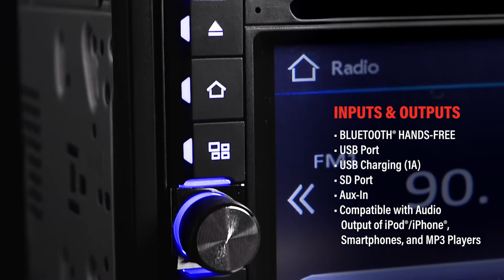BOSS Audio Systems BVB9358RC Car DVD Player with Rearview Camera - Double Din